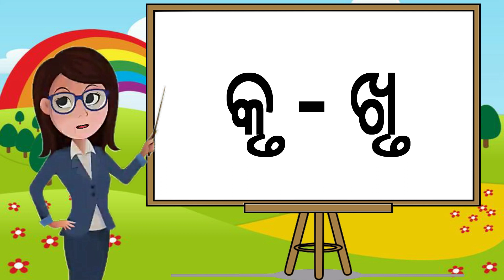Ru kara matra | odia varnamala learning | a bana patha | Matra sikhyaa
ଆ କାର ବନା | odia varnamala learning | a bana patha | Odia matra | ଓଡ଼ିଆ ମାତ୍ରା | Matra sikhyaa |